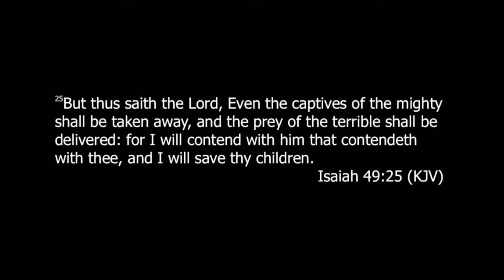Family of Faith Int'l Church / Brandon Kolb / Transition from Fear to Faith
We are located in The North Denver area.